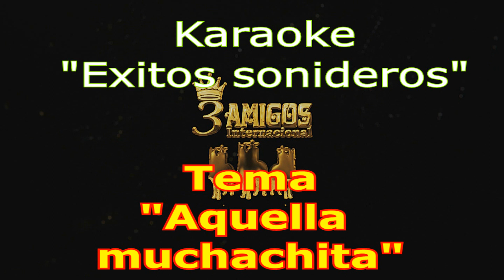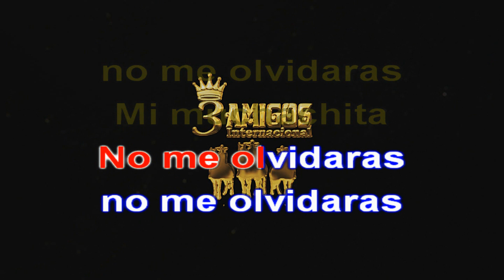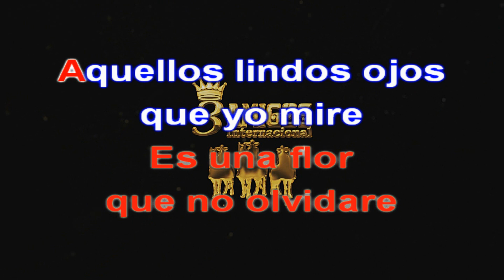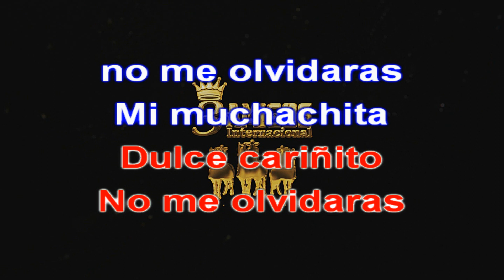Aquella muchachita (Karaoke)